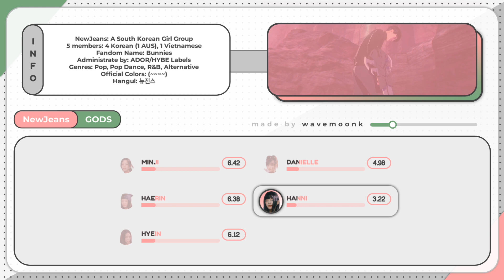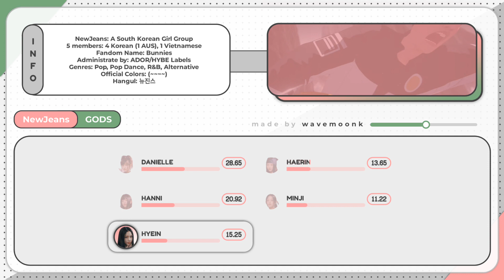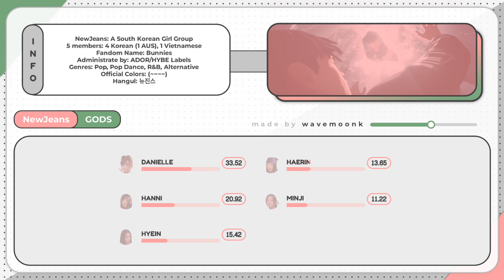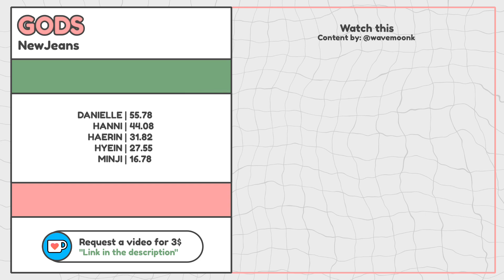NewJeans - GODS (Line Distribution) Worlds 2023 Anthem - League of Legends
All Rights Reserves to @leagueoflegends ©